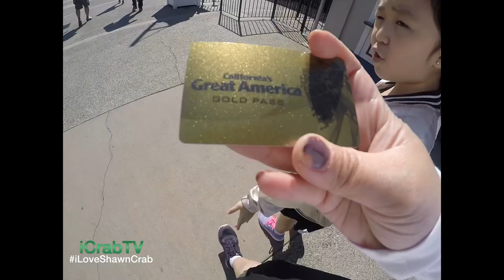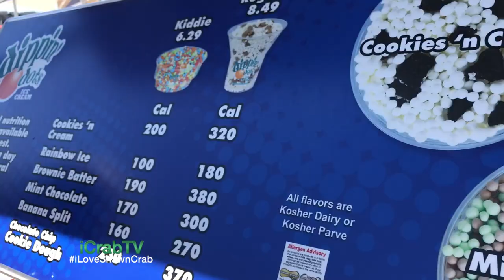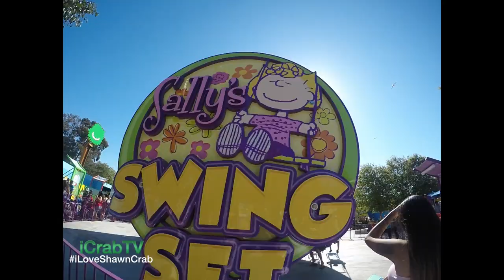iLoveShawnCrab | Fun Time at CALIFORNIA's GREAT AMERICA | Ep6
It's 4th of July weekend and decided to visit California's Great America.. love playing at the Boomerang Bay and rides for kids are awesome.

Video Schedules:
TUESDAY- The Frugal Crab (shopping for $20)
THURSDAY - Challenge The Crab ( love doing fun challenges)
SATURDAY-  iLoveShawnCrab VLOG